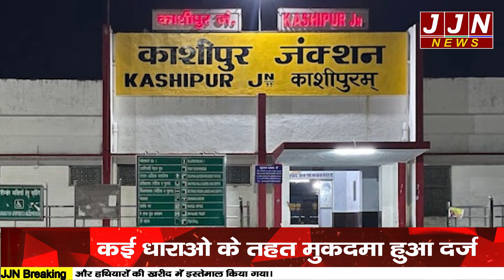कार में हो रही थी अश्लीलता, अचानक आई पुलिस और || JJN News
Research/Script - Pooja Bhatt
VO - Pooja Bhatt

JJN News Nainital,
JJN News,